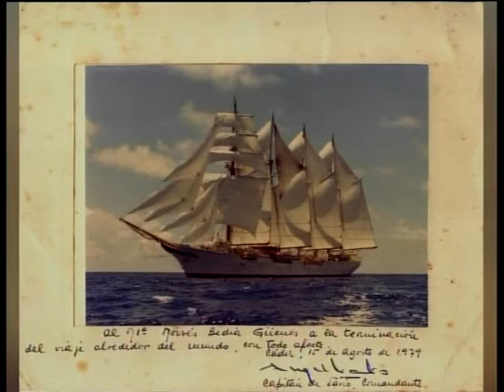CC 4 MARZO, MOISÉS BEDIA